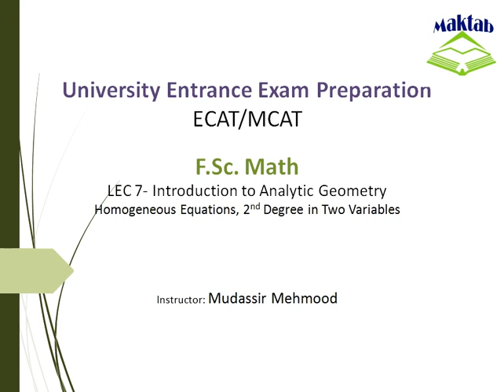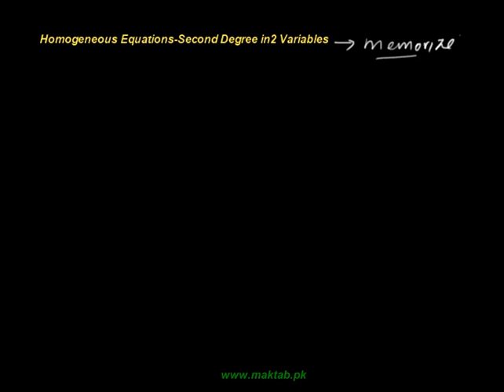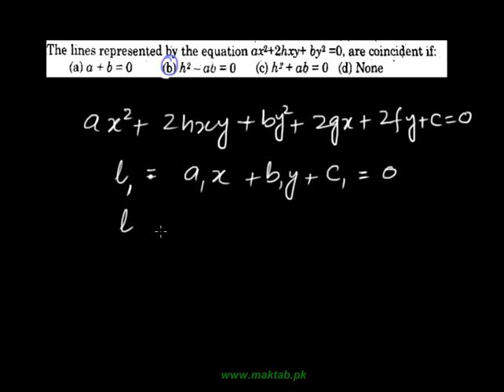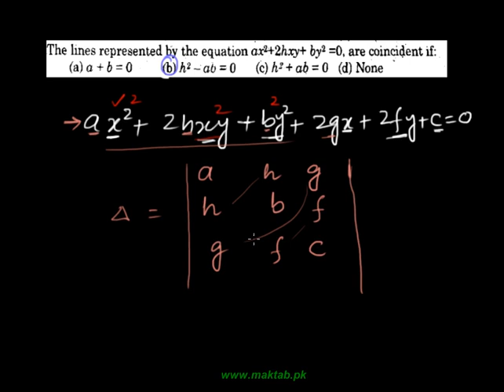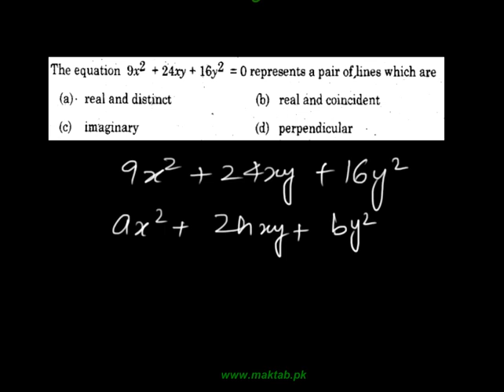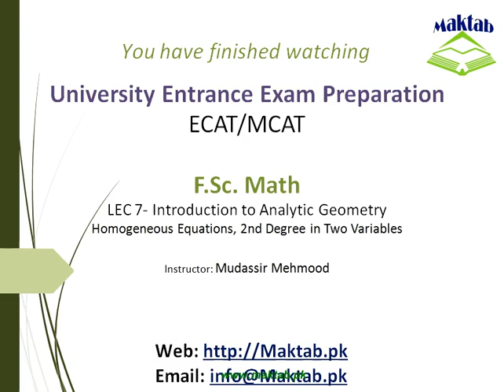Exam prep – F.Sc Math LEC 7: Introduction to Analytical Geometry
This video lecture covers: Introduction to Analytical Geometry. It further discusses homogeneous equation of second degree when it represents joint equation of lines, circle, parabola, hyperbola and ellipse. This video lecture facilitates preparation of F.Sc. Math for Engineering Entry Test (ECAT). Find more e: learning material and educational video lectures in Urdu at maktab.pk. These videos are free to use for promotional and commercial purpose by keeping the credits to Maktab